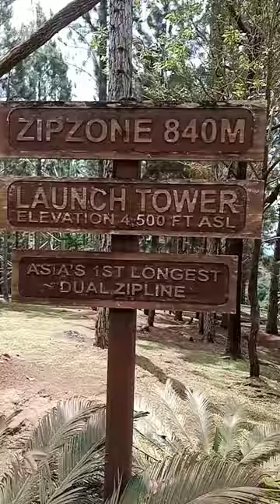Asia's 1st Longest Dual Zipline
We Conquered the Asia's 1st Longest Dual Zipline!
Zipzone 840m Launch Tower 4500ft ASL
Bring your family and friends and enjoy the ambiance, and adrenaline rush experience

2 ."its fair use" No copyright is claimed and to the extent that material may appear to be infringed, I assert that such alleged infringement is permissible under U.S and Philippine copyright law.
If you believe material have been used in an authorized manner, please contact the poster.
3. This video is not associated with any company or products mentioned on the video.
4. No intention to infringe photos or audio used in this video.

Thumbnails Credit to:

Video Editor Credit to:
/CapCut/
nocopyright Kapartner-J